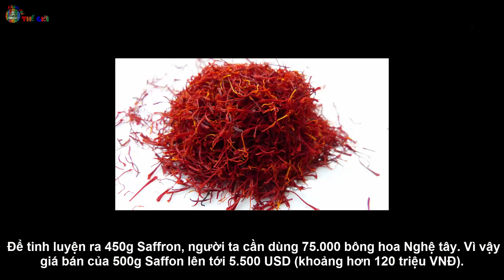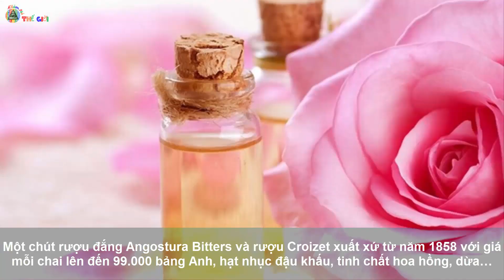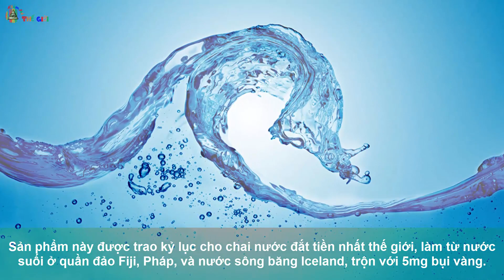KHÁM PHÁ | Những Món Ăn Đắt Đỏ Bậc Nhất Thế Giới Khiến Đại Gia Cũng Phải Lắc Đầu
để theo dõi các chủ đề HAY NHẤT và SỚM NHẤT

✅ Khám Phá Thế Giới được tạo ra cho tất cả các bạn có mong muốn tìm hiểu và nâng cao kiến thức về các chủ đề hay nhất như Bí Ẩn, Kỳ Lạ, Game, Anime-Manga, Hài Hước, Động Vật, Thiên nhiên-Vũ Trụ, Thần Bí, Truyện M/A, Truyện ly kỳ, Người nổi tiếng,.

★Nếu Không Xem Tận Mắt Chắc Chắn Bạn Sẽ Không Tin